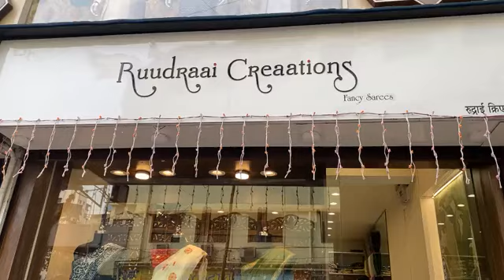Rudraai Creaations | RMR फेस्टीव्हल | दिवाळी च्या ॲाफऱ्स आणि बरंच काही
सणांसाठी आणि पार्टीसाठी किंवा लग्नासाठी सॉफ्ट प्युअर ऑर्गेन्झा हँडवर्क साड्यांचे कलेक्शन असणारे एकमेव ठिकाण ठाण्यातील रुद्राई क्रिएशन्स. हल्ली लग्नांमध्ये फॅन्सी साड्यांचा ट्रेंड खूप दिसतो. लग्नासाठी फॅन्सी साड्यांचे उत्कृष्ट कलेक्शन येथे बघायला मिळते. त्यामुळे तरुण मुलींमध्ये फॅन्सी साड्यांसाठी शोधाशोध सुरु होते. त्याचसाठी रुद्राई कलेक्शन हा एक उत्तम पर्याय आहे. तसेच येथे डिजिटल प्रिंटेड साडीवर हँडवर्कसह संपूर्ण डिजिटल प्रिंट करून मिळते. त्यामुळे तरुण मुले आणि महिलांमध्ये रुद्राई क्रिएशन्सला मोठी पसंती आहे.
ठाण्यातील ताज्या घडामोडींसाठी ठाणेवैभवच्या इंस्टाग्राम, फेसबुक आणि ट्वीटरला फॉलो करा व लाईक करा आणि आमच्या यूट्यूब चॅनलला सबस्क्राईब करा